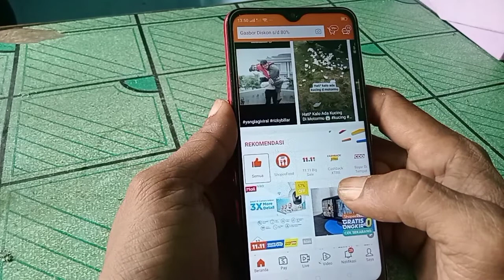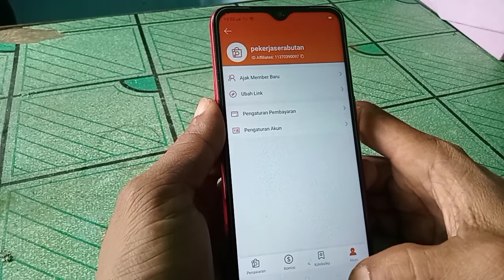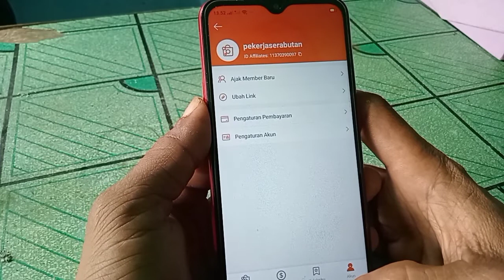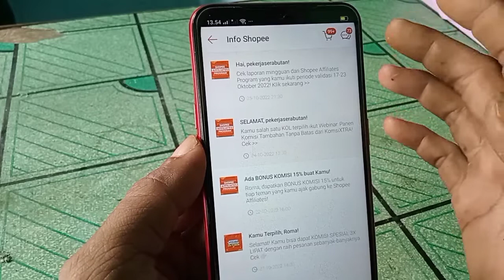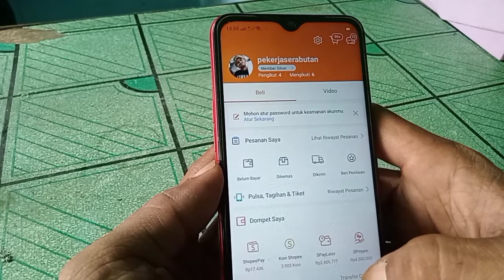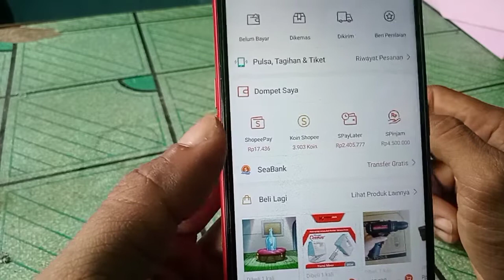Cara mencairkan komisi pendapatan affilliate shopee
Selanjutnya akan terjadi konversi otomatis berupa komisi yang kita dapatkan akan cair ke rekening yang sudah kita daftarkan di akun shopee dengan syarat minimum satu juta rupiah dan komisi dibawah sepuluh ribu akan cair ke saldo shopeepay kita tentunya akan ada notifikasi pemberitahuan setiap satu Minggu sekali